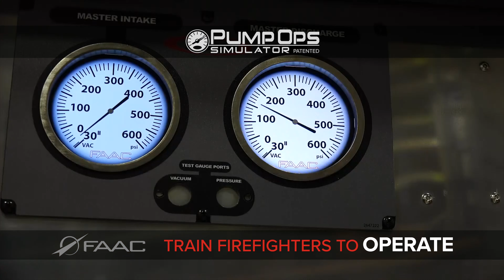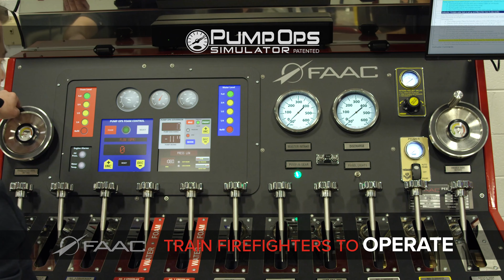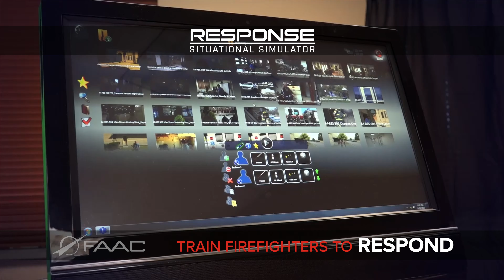FAAC Continuum of Training for Firefighters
The Continuum of Training is a multi-disciplinary, multiple-participant training solution that integrates FAAC's next-generation pump operation training, crew driver training, incident command training, and situational awareness training into a complete incremental “simple-to-complex” training solution.